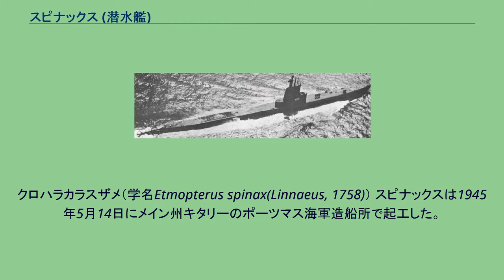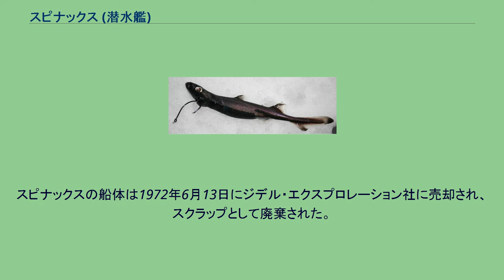スピナックス (潜水艦)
スピナックス (USS Spinax, SS-489) は、アメリカ海軍の潜水艦。
艦名は小型のサメの一種クロハラカラスザメの学名(種小名)に因んで命名された。
クロハラカラスザメ（学名Etmopterus spinax(Linnaeus, 1758)） スピナックスは1945年5月14日にメイン州キタリーのポーツマス海軍造船所で起工した。
1945年11月25日にトム・C・クラーク夫人によって命名、進水し、1946年9月20日に艦長A・R・ファウスト中佐の指揮下就役する。
就役後は11月15日にコネチカット州ニューロンドンに移動し、大西洋艦隊潜水艦部隊に配属される。
1946年12月15日、カリブ海へ向けて出航し整調巡航を行い、1947年1月28日に完了した。
ニューロンドンに帰還、11月まで沿岸での作戦活動に従事、北はラブラドール地方、北極圏までの巡航を行った。
1948年1月に艦種変更が行われ、船体番号は SSR-489 （レーダー哨戒潜水艦）に変更された。
同年前半はカリブ海で活動し、5月にオーバーホールのためポーツマス海軍造船所に帰還した。
作業は10月に完了し、新型レーダーおよび通信機材が装備され、後部魚雷発射管の撤去および前部魚雷発射管2門の廃止、シュノーケルの追加、戦闘指揮所の設置が行われた。
改修後スピナックスはレーダー哨戒駆逐艦と同様の能力を持つこととなった。
スピナックスは1949年1月3日から3月3日まで、戦後初の第6艦隊潜水艦部隊の1隻として地中海に展開した。
ニューロンドンへ帰還すると、バージニア州ノーフォークを拠点とする第6潜水戦隊に配属されたが、第一次世界大戦以来初めて同地を拠点とする潜水艦であった。
東海岸沿いに作戦活動に従事し、1950年1月6日から5月23日まで再び第6艦隊と共に地中海に展開する。
スピナックスはノーフォークに帰還し、6月12日に西海岸へ転属となる。
6月29日にカリフォルニア州サンディエゴに到着すると、スピナックスはオーバーホールのためサンフランシスコ海軍造船所に入渠した。
その後1951年8月17日から10月16日まで真珠湾へ巡航し、サンディエゴに帰還した。
1952年1月1日に第53潜水艦隊に配属され、通常の任務を再開した。
4月にメア・アイランド海軍造船所でオーバーホールに入り、作業が完了すると8月7日にサンディエゴに帰還した。
スピナックスはサンディエゴを拠点として活動し、1954年11月1日に極東へ向けて出航する。
スピナックスは第7艦隊と共に活動し、フィリピン、香港、台湾、日本を訪問した後1955年5月7日にサンディエゴに帰還した。
1956年6月から10月までメア・アイランド海軍造船所でオーバーホールを行い、サンディエゴで回復訓練を行った後任務に復帰した。
その後1957年1月4日から7月1日まで、および1958年7月3日から12月16日まで太平洋西部に展開した。
対潜水艦戦闘の開発に伴い、スピナックスはフリート・シュノーケル改修が行われることとなった。
改修作業は1959年4月13日から9月11日までメア・アイランド海軍造船所で行われた。
探索および火器管制レーダー以外の全てのレーダーが撤去され、通信設備は通常の潜水艦と同様のものに変更された。
また、戦闘指揮所は乗員の居室に変更された。
新型のソナーと火器管制装置が装備され、船体の改良も行われた。
8月15日に SS-489 （攻撃型潜水艦）に再び艦種変更された。
改修が完了するとスピナックスは1960年の前半まで回復訓練および沿岸での作戦活動に従事した。
1960年5月3日にサンディエゴを出航したスピナックスは第7艦隊と共に西太平洋に展開し、11月3日に母港に帰還した。
その後1962年6月27日から12月17日、1965年8月18日から1966年3月15日、1967年1月6日から6月25日、1969年2月から8月13日の4度の極東における配備期間を除いて、スピナックスの西海岸における活動が中断されたのは定時のオーバーホールによるもののみであった。
1969年9月、老朽化したスピナックスはもはや任務に適さないと判断され、1969年10月11日に退役、同日除籍された。
スピナックスの船体は1972年6月13日にジデル・エクスプロレーション社に売却され、スクラップとして廃棄された。